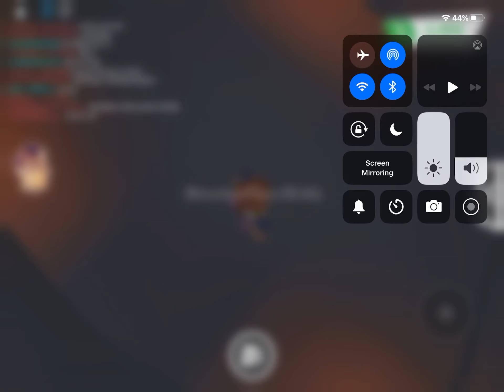Asking people if they think I’m real or fake in adopt me!!!!!